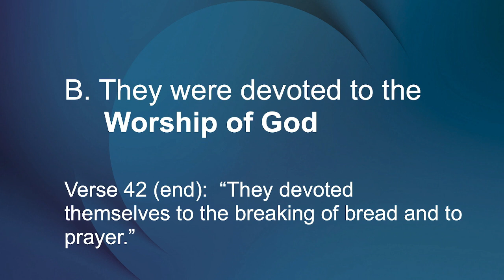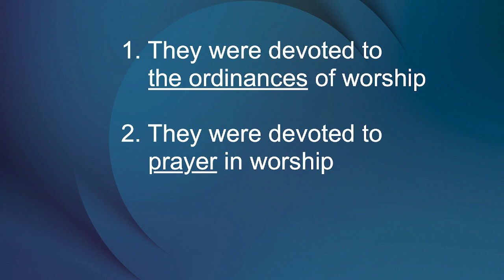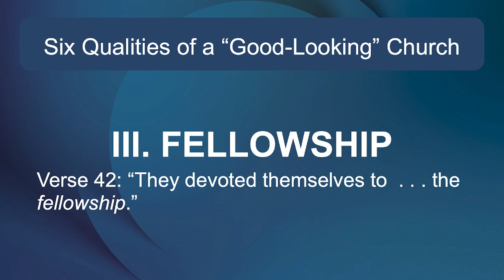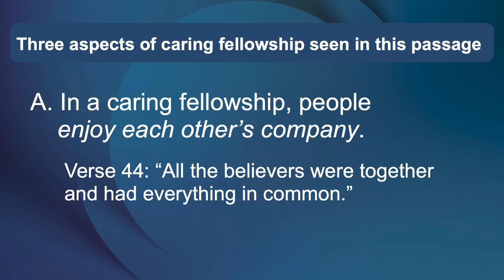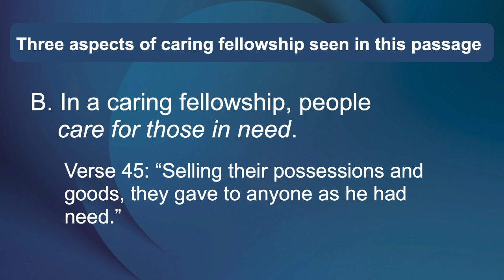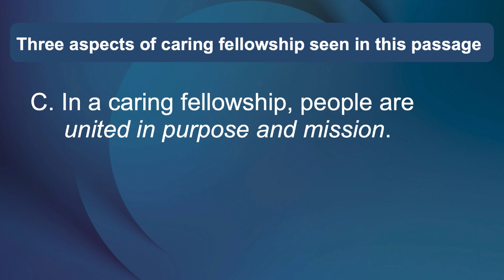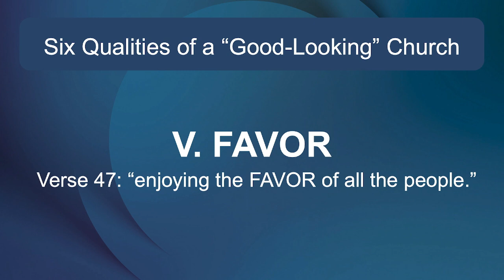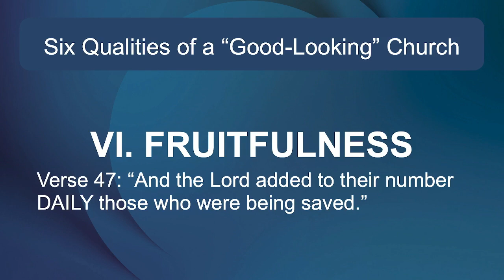How A Church Ought to Look – Sermon – Gary Dyer – 10/20/24